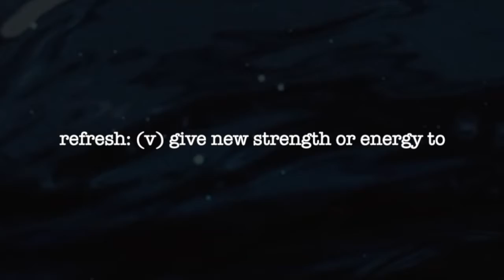Grow Up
Ephesians 4:13-16